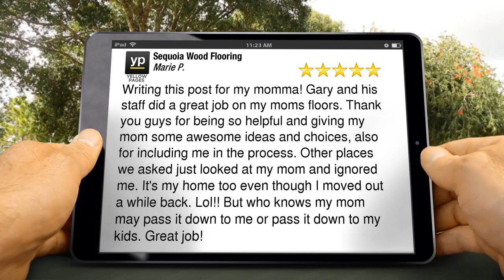Sequoia Wood Flooring Dover Outstanding Five Star Review by Marie P.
New Rating

Writing this post for my momma! Gary and his staff did a great job on my moms floors. Thank you guys for being so helpful and giving my mom some awesome ideas and choices, also for including me in the process. Other places we asked just looked at my mom and ignored me. It's my home too even though I moved out a while back. Lol!! But who knows my mom may pass it down to me or pass it down to my kids. Great job!

Sequoia Wood Flooring
160 Claybrook Rd
Dover MA
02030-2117